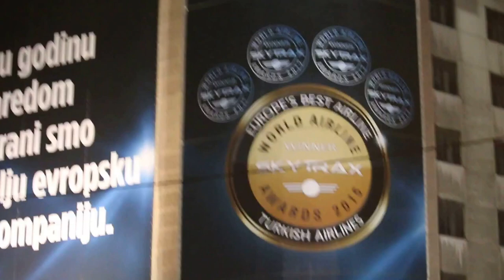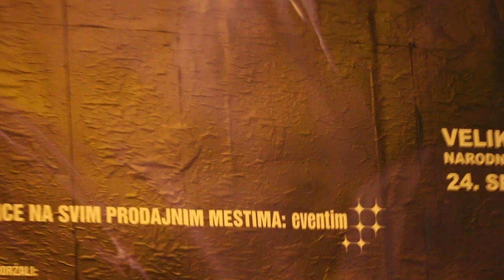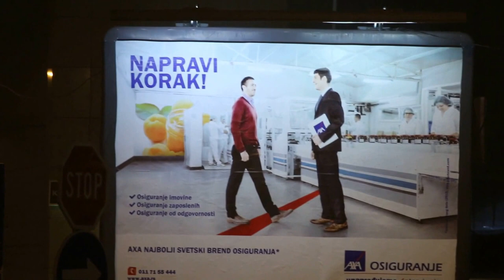Travel stories: Belgrade downtown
Friday Nov 6, 2015. Belgrade downtown after dinner. Went for a walk at 8.33 pm. Bustling city.  Large billboards advertised products. Trams.